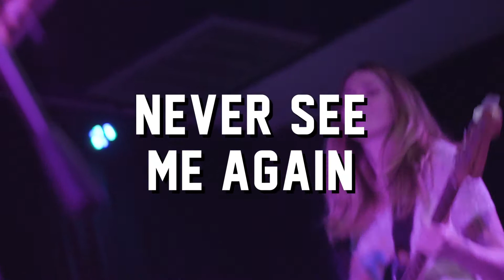Never See Me Again & The End by Vivian Girls @ ONCE Somerville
Vivian Girls live at ONCE Somerville.